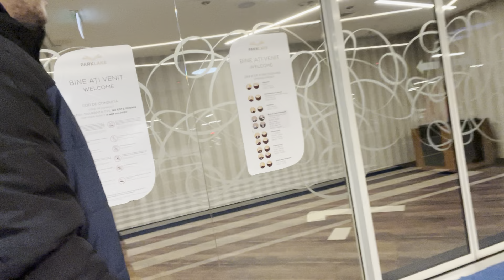Cel mai bun prieten alături de mine, Cristi Marin!